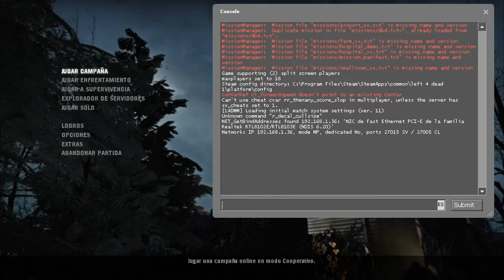Left4Dead | ALTA MEDICA #2 | Vanz y Mayro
si salfate lo dice es por que es asi X3

alguna sugerencia para nuevos videos pues aqui en mi sensual twitter

y enterate de todo en mi hermoso y pervertido feibuc